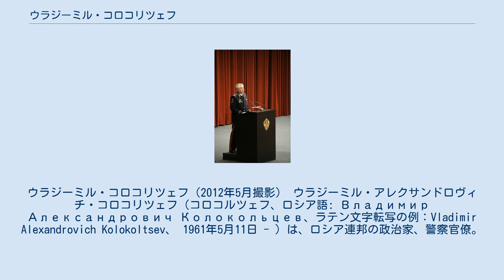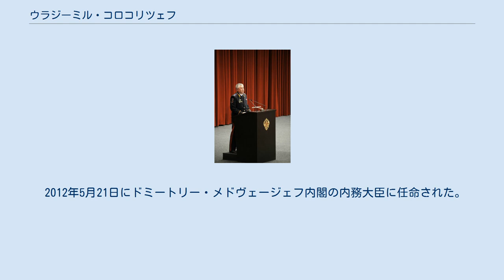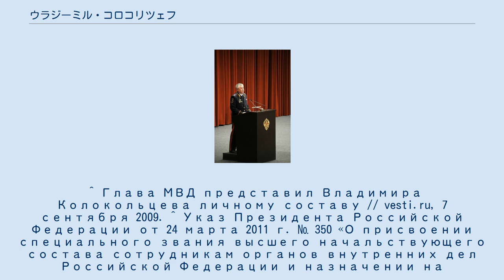ウラジーミル・コロコリツェフ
ウラジーミル・コロコリツェフ（2012年5月撮影） ウラジーミル・アレクサンドロヴィチ・コロコリツェフ（コロコルツェフ、ロシア語: Владимир Александрович Колокольцев、ラテン文字転写の例：Vladimir Alexandrovich Kolokoltsev、 1961年5月11日 - ）は、ロシア連邦の政治家、警察官僚。
2012年5月21日からウラジーミル・プーチン政権で第7代ロシア連邦内務大臣を務める。
 1961年5月11日にソビエト連邦のロシア・ソビエト連邦社会主義共和国のペンザ州ニージニー・ロモーフに労働者の家庭に誕生する。
コロコリツェフ本人も長じて労働者となり働き始め、トラック運転手を皮切りに地元ペンザ州の合板工場「ヴラースチ・ツルーダ」の機械工などをして働いた。
1979年に兵役に就き、ソ連・アフガニスタン国境警備の任に当たった。
 1982年に内務省民警に入り、モスクワ駐在の各国外交団の護衛任務に就く。
1984年モスクワ市ガガーリン地区執行委員会別働警備大隊の小隊長に任命される。
1985年にソ連内務省高級政治学校に入校し、1989年に同校を卒業した。
再びモスクワの警察当局勤務に復帰した後は、クンツェヴォ地区執行委員会刑事部犯罪捜査部門勤務を経て、モスクワ第20警察署副所長、第8警察署署長を歴任した。
 1992年にモスクワ市警本部刑事部第2課上級警部。
1993年にモスクワ第108警察署長。
1995年にモスクワ中央行政区第2警察管区刑事部長。
1997年にロシア内務省モスクワ組織犯罪防止理事会第4地域署長。
1999年に内務省組織対策総局モスクワ州南東行政管区地域作戦調査ビューロー長。
 2001年に内務省中央連邦管区作戦調査ビューロー第3課長。
2003年に同ビューロー副局長。
2007年にオリョール州内務局長（州警察本部長）に任命される。
在任中は同州副知事のヴィタリー・コチュエフ、エゴール・ソシンコフとともに地方行政を担当した。
2009年にロシア内務省本省に戻り、刑事局第一副局長に任命された。
 2009年9月7日にロシア連邦大統領令によりモスクワ市内務総局長に任命される。
 2010年6月10日に民警中将の名誉称号を授与される。
 2005年に出した論文「国家安全保障関係におけるロシアの国益確保」で法学博士号を授与される。
 2011年3月24日に大統領令により、モスクワ市内務総局長を解任され、ロシア内務省モスクワ内務総局長に任命された。
同時に警察中将にも任命された。
 2012年5月21日にドミートリー・メドヴェージェフ内閣の内務大臣に任命された。
 私生活では、夫人との間に一男一女がいる。
 ^ 英語等、ラテン文字化した場合の発音 ^ В УВД Орловской области назначен новый начальник // Пресс-служба УВД, 17 января 2007 ^ Баршев В., Передельский Д. и др. Город принял // Российская газета, № 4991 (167), 7 сентября 2009. ^ “Главе ГУВД Москвы Колокольцеву присвоено звание генерал-лейтенанта”. РИА Новости (11 июня 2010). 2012年4月10日時点のオリジナルよりアーカイブ。
2010年9月21日閲覧。
 ^ Глава МВД представил Владимира Колокольцева личному составу // vesti.ru, 7 сентября 2009. ^ Указ Президента Российской Федерации от 24 марта 2011 г. № 350 «О присвоении специального звания высшего начальствующего состава сотрудникам органов внутренних дел Российской Федерации и назначении на должность сотрудников органов внутренних дел Российской Федерации» ^ （ロシア語） У...